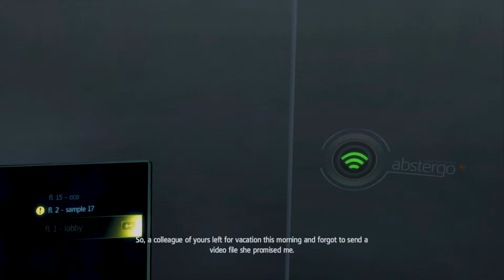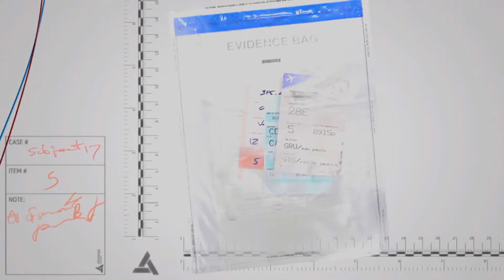Maen Game Jadul Assassin's Creed 4 Black Flag Indonesia : Si Koboy..!! (5)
Maen Game Jadul Assassin Creed 4 Black Flag :

Assassin Creed 4 Black Flag merupakan game yang mengambil latar belakang peperangan bajak laut.. dimana orang bernama edward kenway yang seorang pirates /privateer menyamar menjadi seorang assassin untuk mengambil uang hadiah dari seseorang yang bernama governor torres yang merupakan Grand Master Templar.. So seperti apakah jalan cerita Edward Kenway..?